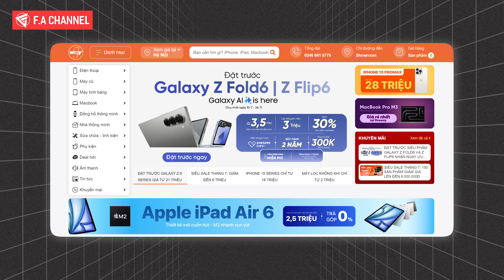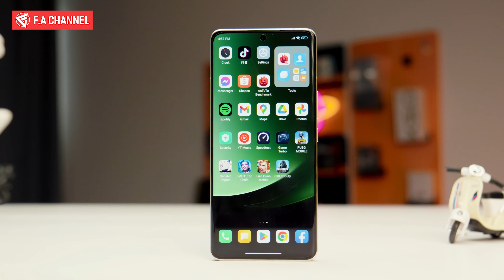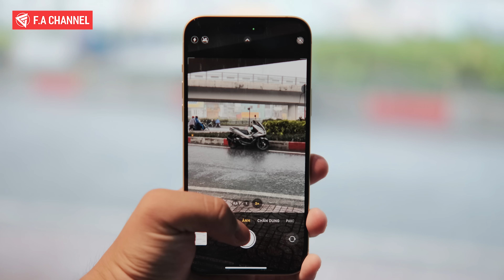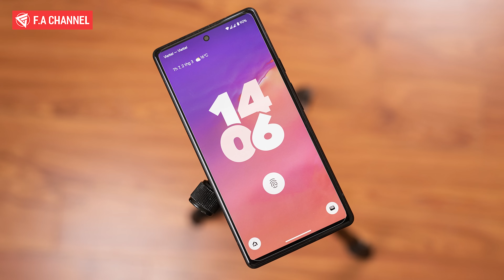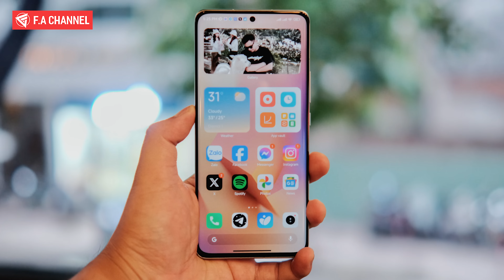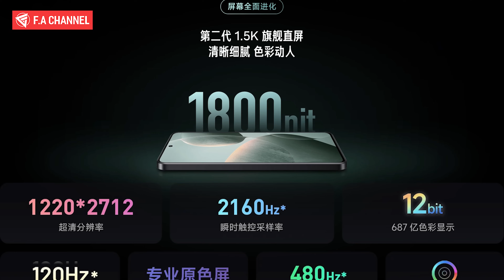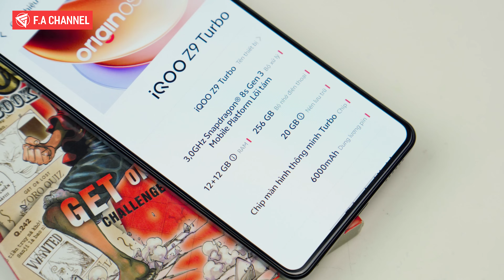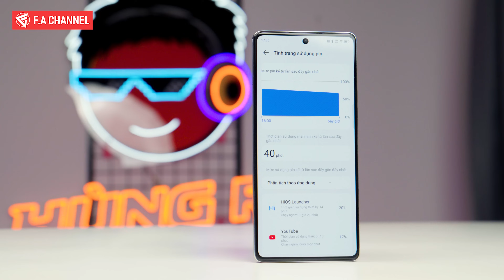Tư Vấn Đổi Điện Thoại Từ Xiaomi Sang iPhone: Được Gì Và Mất Gì??